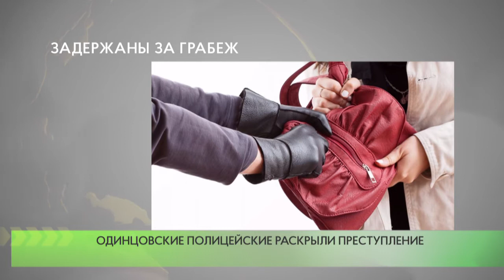Задержаны за грабеж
В Дежурную часть 2 -го городского отдела полиции УМВД России по Одинцовскому городскому округу обратились двое местных жителей с заявлением о том, что неизвестные похитили сумки, в которых находились мобильные телефоны и банковские карты.